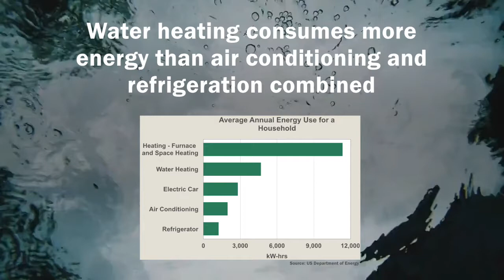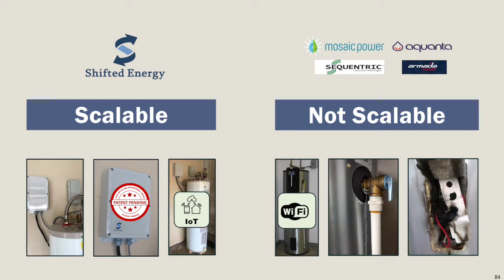VERGE Accelerate: Shifted Energy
This fast-paced start-up competition provides entrepreneurs in energy, transportation, buildings, water and cybersecurity the opportunity to pitch to the VERGE audience. Industry experts provide commentary and audience votes determine the winner.